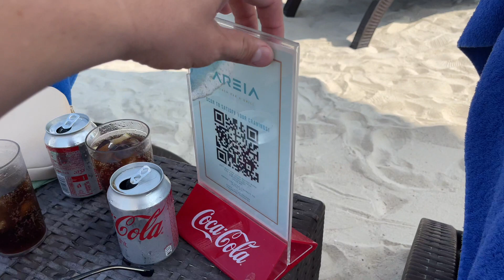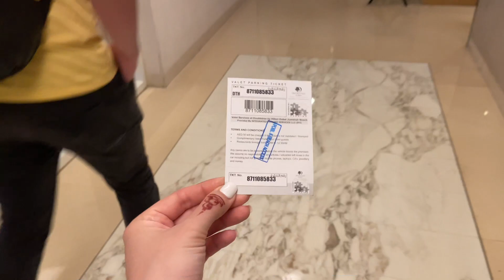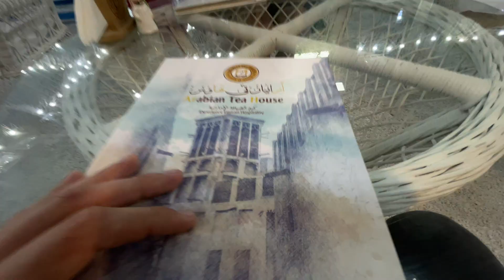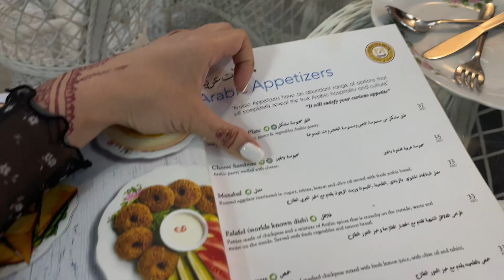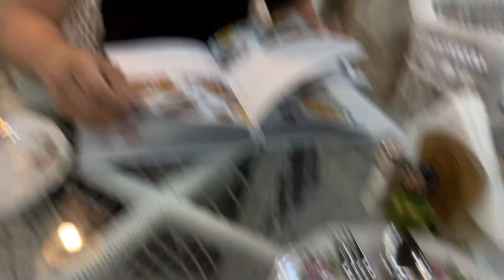CEL MAI BUN MIEL pe care l-am mancat VREODATA in Dubai ! - Vlog 270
Daca iti face placere sa ne sustii calatoriile, uite niste link-uri 🥰:
- ING lei: RO15INGB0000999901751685 (Bogdan Pricope titular)
- Thanks: buton cu semnul "❤️" sub video
- Membru: buton "Alatura-te/Join" sub video